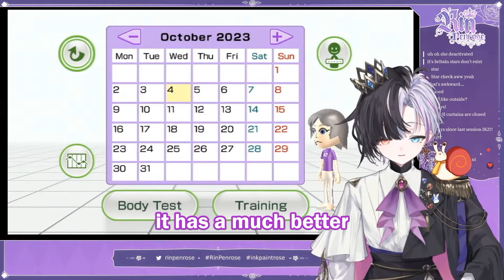Rin Penrose is an Astronomer.